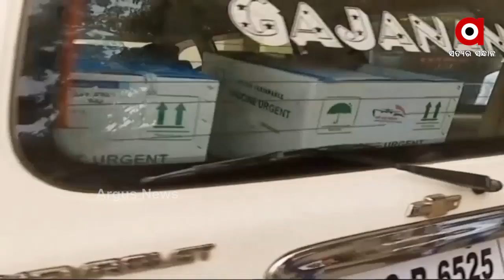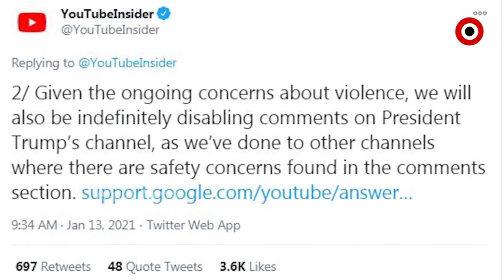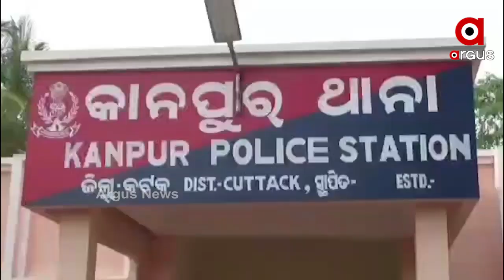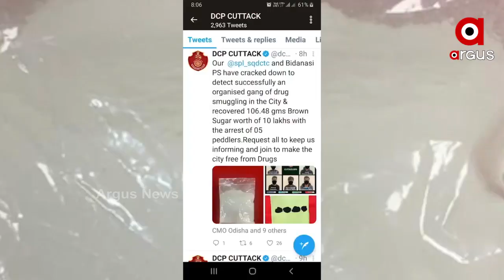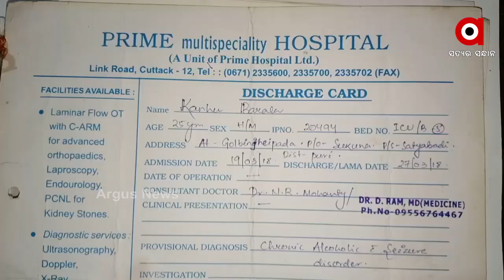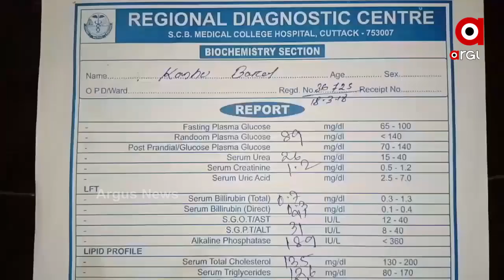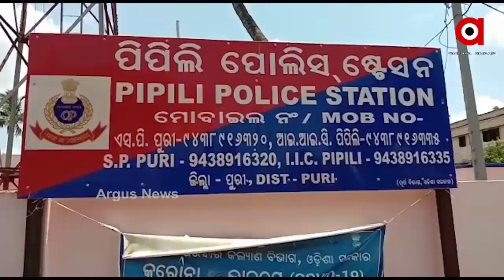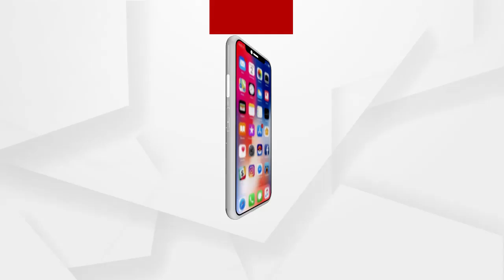Argus Update News 12pm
ଭୁବନେଶ୍ୱରରେ ପହଞ୍ଚିଲା କରୋନା ଟିକା କୋଭାକ୍ସିନ…
ଯଦୁପୁର ନାବାଳିକା ଅପହରଣ ଓ ହତ୍ୟା ମାମଲା...
ଫେସବୁକ, ଟ୍ୱିଟର ପରେ ୟୁଟ୍ୟୁବରେ ଟ୍ରମ୍ପଙ୍କ ବିରୋଧରେ କାର୍ଯ୍ୟନୁଷ୍ଠାନ.
କଟକରେ ୧୦୬ ଗ୍ରାମର ବ୍ରାଉନସୁଗର ଜବତ...
ଭୁବେନଶ୍ୱର ଏମ୍ସକୁ ମିଳିଲା କାୟାକଳ୍ପ ପୁରସ୍କାର...
ଗଞ୍ଜାମ ଛତ୍ରପୁର ତାମ୍ପରା ନିକଟରେ ଓଲଟିଲା ଗ୍ୟାସ ବୋଝେଇ ଟ୍ୟାଙ୍କର...
ରାୟଗଡ଼ା କଲ୍ୟାଣସିଂହପୁରରେ ଅଘଟଣ...